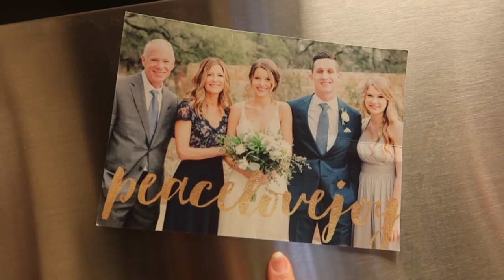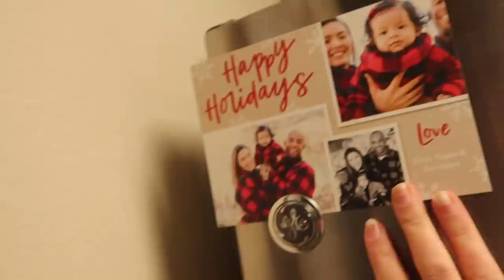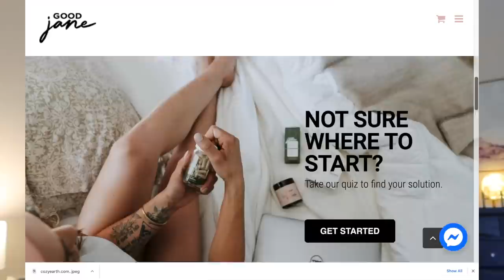I'm Taking a Break // Chatty Vlog + Subscriber Mailtime + Deep Cleaning!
IN THIS VIDEO:
Bath Bomb & Body
Southern Sis Boutiques

Christiane Smith
600 Lincoln Ave

~SHOP~